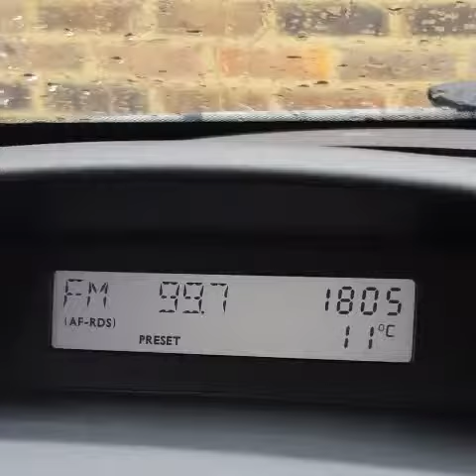Flex Fm Radio advert for Celeb FC Charity Football - SparksFooty 2016